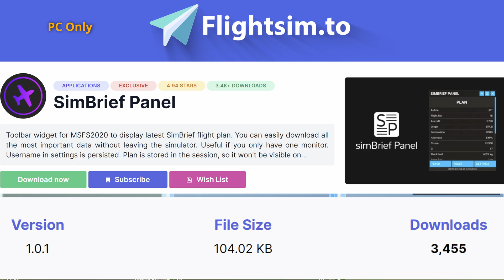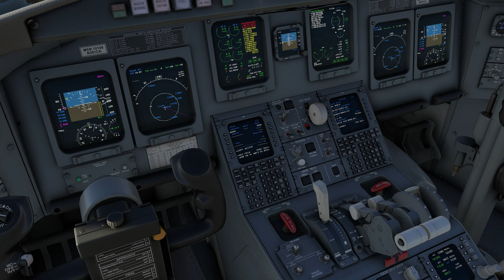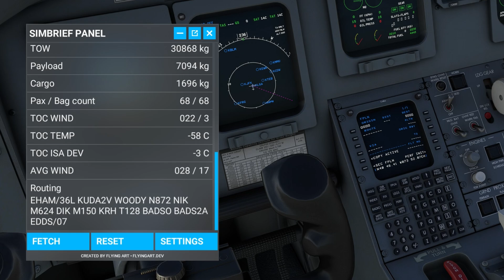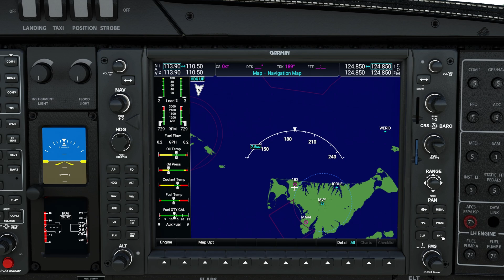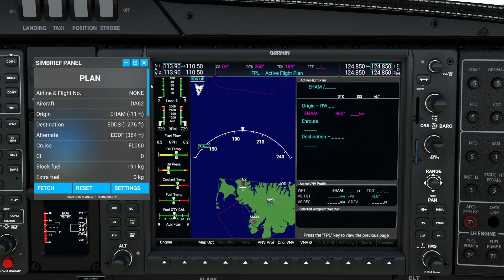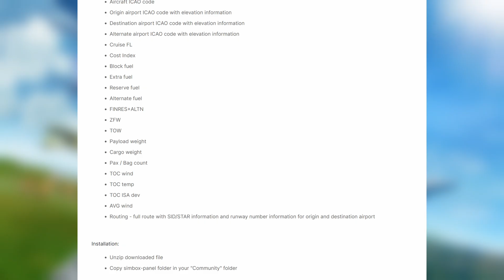simBrief data available for ALL AIRCRAFT | simBrief Panel for Microsoft Flight Simulator | Freeware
simBrief Panel is a small download (Freeware) that offers massive benefits, and brings convenience and ease to your next planning session with quick in-sim access to simBrief data.

✈ Would you like to support the Simhanger Channel?